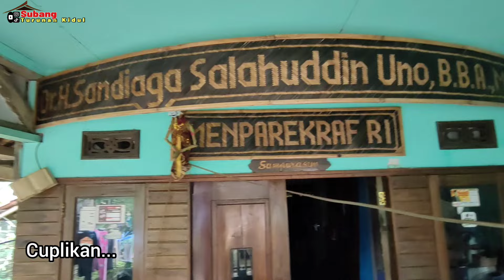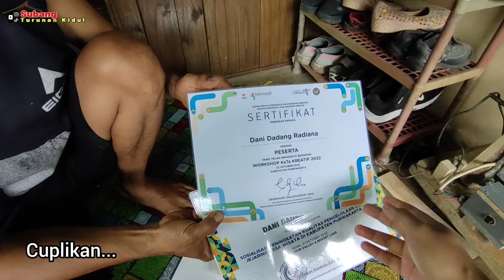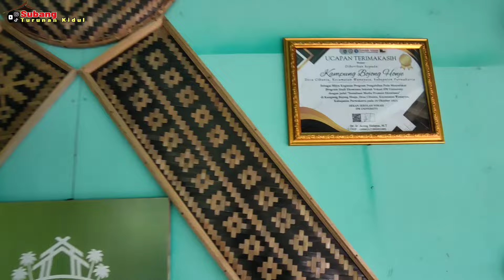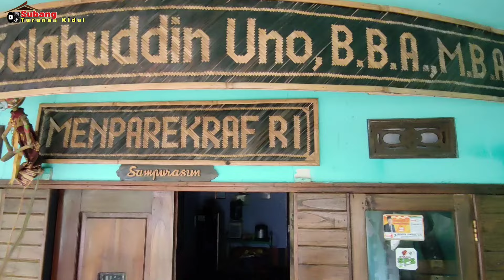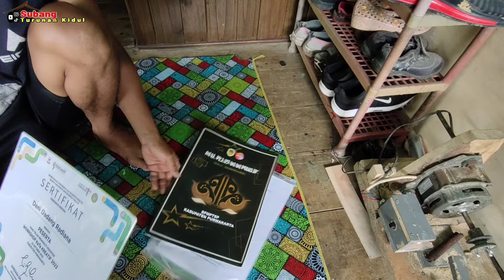Luar Biasa !! Kampung Yang Asri Ini Ternyata Punya Pengrajin Bambu Yg Memiliki Segudang Prestasi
Luar Biasa !! Ternyata Ada Pengrajin Bambu Di Kampung Yang Asri Ini Yg Memiliki Segudang Prestasi.

Kang Dani Dadang namanya dia pengrajin bambu yang mempunyai segudang prestasi dan memiliki bakat menjadi pemain musik dangdut...berasal dari Desa Wisata Kampung Bojong Honje ini bagian dari Desa Cibuntu memiliki dua buah dusun, tiga RW dan Sembilan RT.
Desa  Desa Cibuntu bersuhu sejuk antara 23 – 30° C. Masyarakat Desa Cibuntu bermata pencaharian utama sebagai buruh tani, petani, dan peternak.

Sehingga, Desa cibuntu memiliki Daya Tarik Tersendiri untuk dijadikan Desa Wisata. Untuk mayoritas agama yang dianut oleh masyarakat Desa Cibuntu adalah Agama Islam.